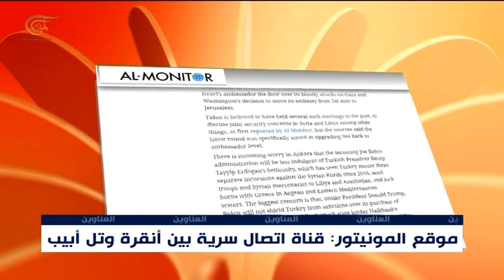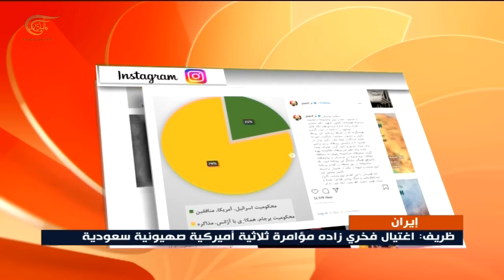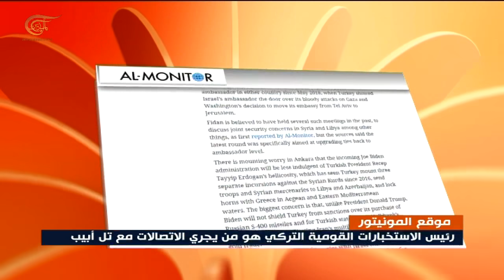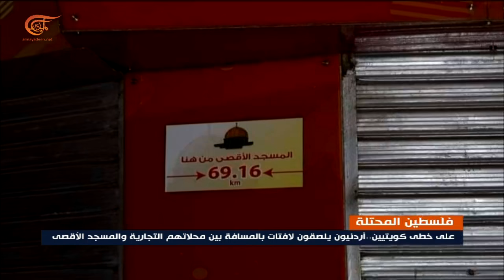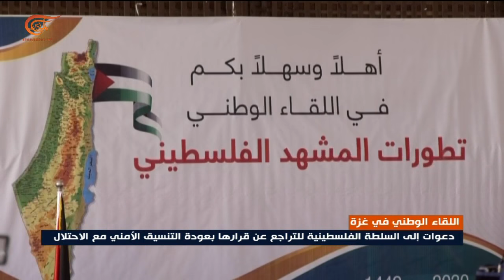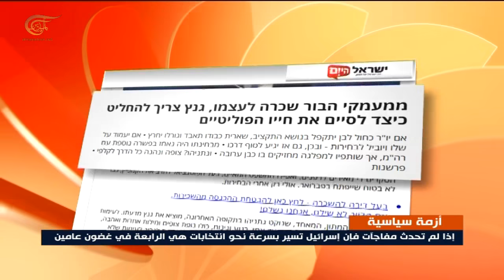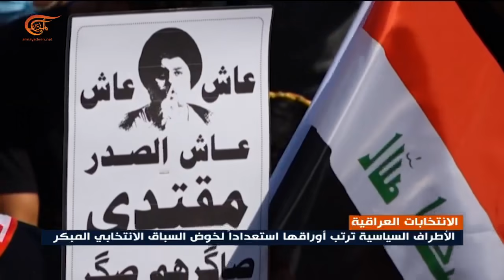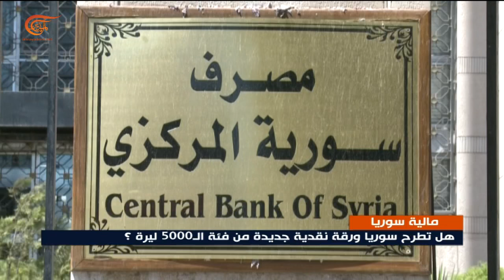نشرة الظهيرة | 2020-12-01